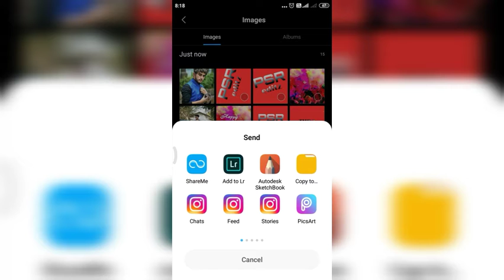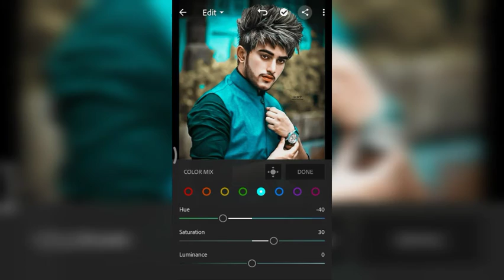editing tutorial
how to edit your photo, Soft brown and sean colour, in hd ||